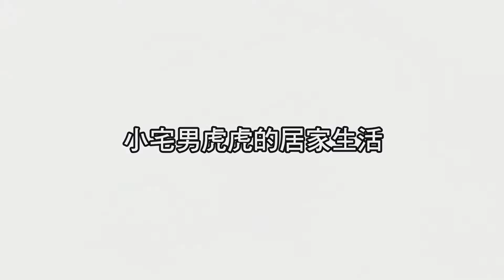二姐家的貓咪【虎虎】紀念影片（片長11分鐘）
澎湖二姐家超黏人貓咪虎虎（2011~2016），因急性腎衰竭於2016/06/27晚上10點鐘，在所有愛他的家人陪伴下病逝台北。

據二姐描述，虎虎是她們家19隻貓裡最乖最黏人的一隻，她們都非常捨不得這隻可愛的貓咪離開，因此請我為虎虎做了這支紀念影片，我也特別求主耶穌將安慰帶進入她們家中，相信虎虎在造物主天父手上安睡必定更美好。